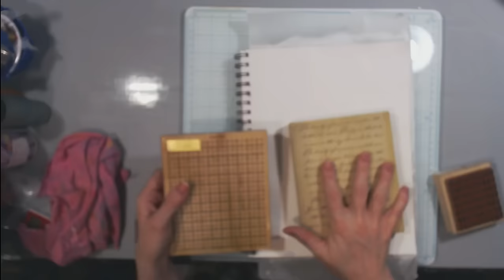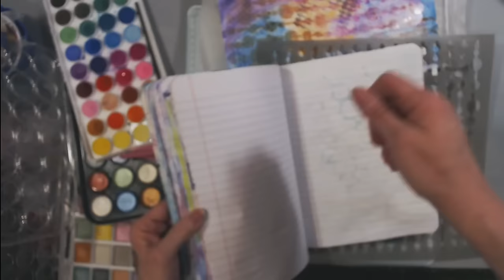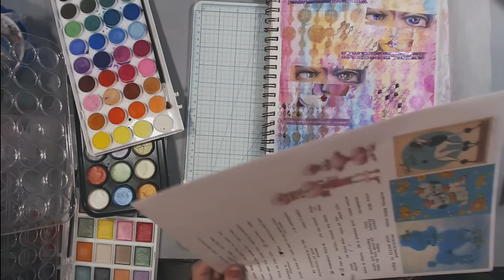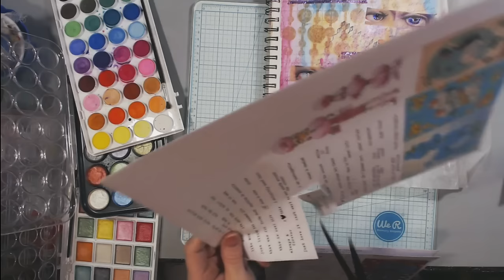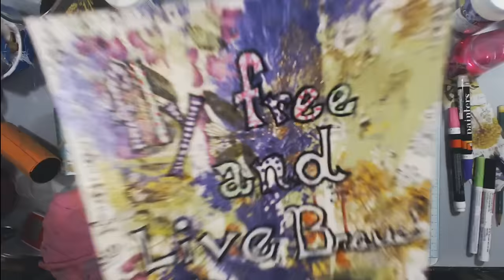Live Stream Recording- Mixed Media Mash-up!! Week 13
This week YOU chose the prompts! Its was a lot of fun! We have live streams every Friday night at 10pm central for our Pajama Party where we do a variety of random crafts and techniques... and just hang out and be silly. And Monday nights for our art game, mixed Media mash-up!